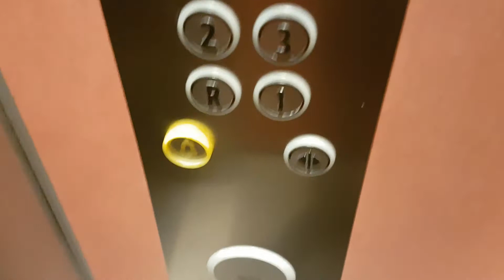Rare 1970s Lift Service KM S.A. elevator, in Rue St-Pierre, Lausanne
Marque : Lift Service KM S.A.

Année d'installation : fin des années 1970

Type : ascenseur de personnes dans un immeuble administratif et commercial.

Un ascenseur très rare. Cet ascenseur a été construit à la fin des années 1970 par le fabricant suisse d'ascenseurs Lift Service KM S.A., basé à Pully dans le Lavaux vaudois.  Cet ascenseur est presque entièrement d'origine, seul les boutons de cabine ont été remplacé par KONE dans les années 2000, et excepté cette légère modification cet ascenseur est entièrement d'origine. Je trouve cet ascenseur très joli avec sa porte palière à demi-.vitre rectangulaire possédant une poignée très sobre d'un modèle que je n'avais jamais vu auparavant. la cabine est assez typique d'un ascenseur des années 1970 avec des murs en plastique mat (cela rappelle les Schindler R-series de la même époque) d'une jolie couleur rose lumineuse. Le revêtement de sol en linoléum est d'origine aussi. L'éclairage de plafond a été un peu modifié par KONE. Cet ascenseur possède la grande particularité d'avoir été installé à l'origine avec une porte palière battante et des portes de cabine automatiques, les portes de cabine sont entièrement d'origine et ont été sur cet ascenseur dès sa construction. Des ascenseurs équipés de ce système de portes "dédoublées" (une manuelle et une mécanique) sont très peu courants dans le Canton de Vaud, mais très présents dans le Canton de Genève où les portes de cabine sont obligatoires depuis les années 1930. Sur le plan mécanique cet ascenseur se déplace à vitesse moyenne et n'émet pas de secousses lors de la marche. Un ascenseur très rare et particulièrement réussi construit par un fabricant local, au centre-ville de Lausanne près de Mon-Repos et de la Rue Marterey.

Vidéo filmée le 1er septembre 2020.